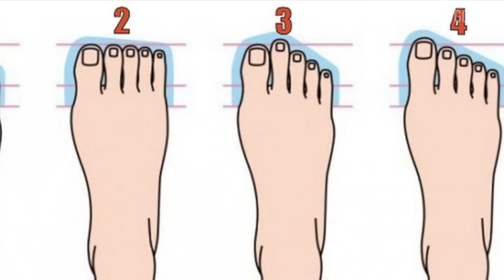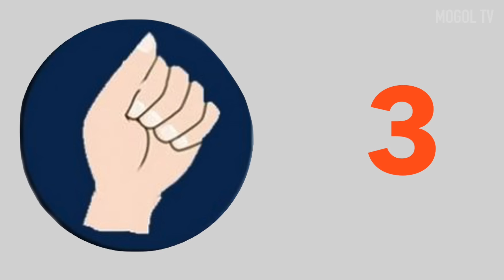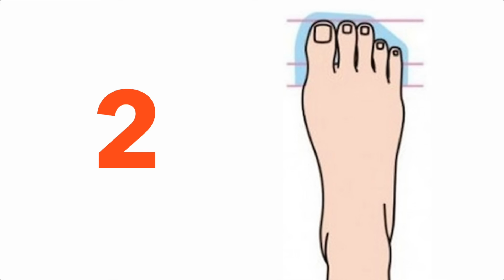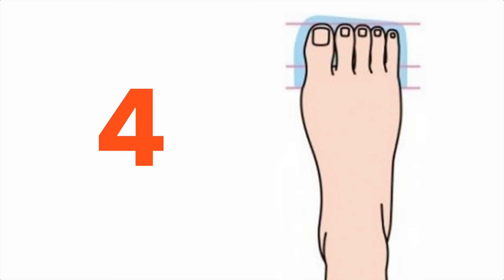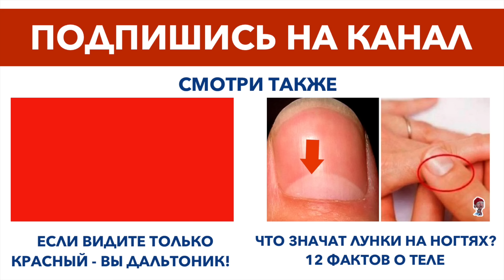ЧТО РУКИ И НОГИ МОГУТ РАССКАЗАТЬ О ВАС? 10 странных вещей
ЧТО РУКИ И НОГИ МОГУТ РАССКАЗАТЬ О ВАС? 10 странных вещей. Даже, если вы будете молчать - то ваше руки и ноги смогут рассказать о вас многое. Что значит, когда второй палец на ноге длиннее большого? Почему то, как вы сжимаете кулак расскажет все о вашем характере? 10 Странных вещей, которые расскажут о вас руки и ноги в этом видео на MOGOL TV

ЧТО РУКИ И НОГИ МОГУТ РАССКАЗАТЬ О ВАС? 10 странных вещей. В этом видео на MOGOL TV

Каждую неделю на MOGOL TV новые видео с лайфхаками и фактами. Узнавайте планету вместе с нами! ТОП 5, ТОП 10 и другие факты со всей планеты. В комментариях оставляйте пожелания по темам - видео, о которых вы хотели бы увидеть!